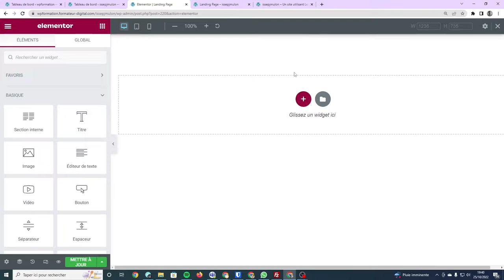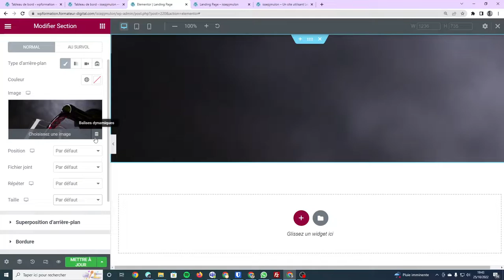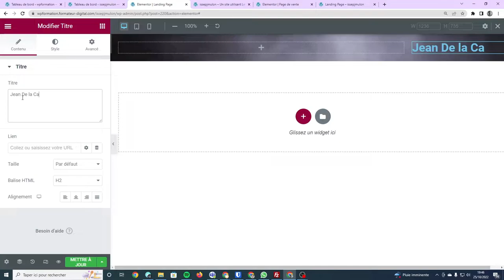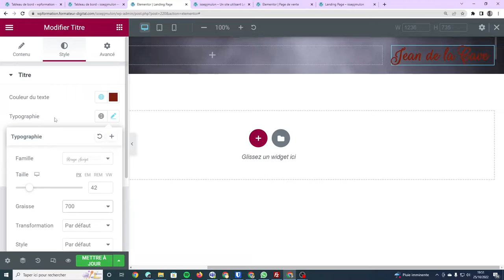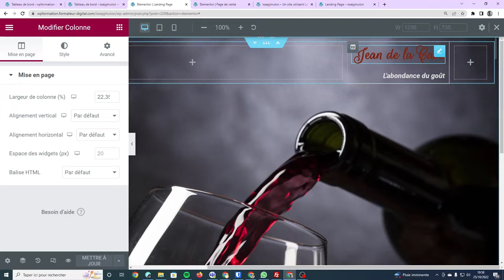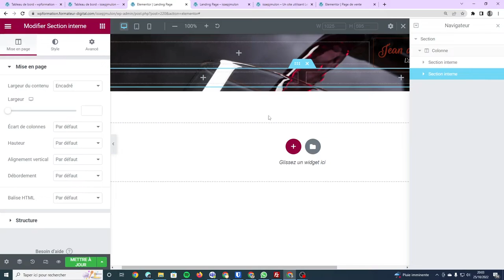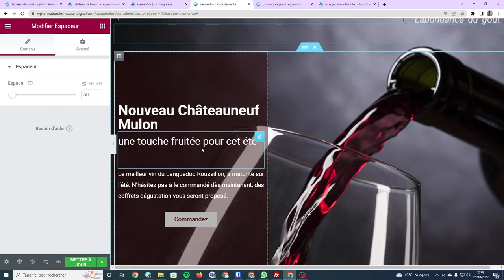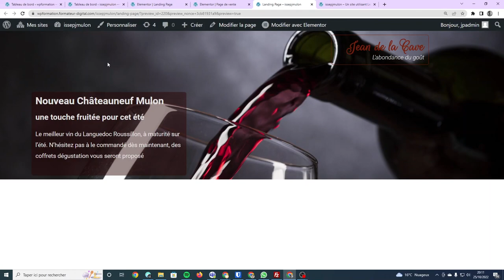Découverte d'Elementor - partie 2 | Section titre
Construction de la première section d'une landing page. Découverte des section et fonctionnalités de base.